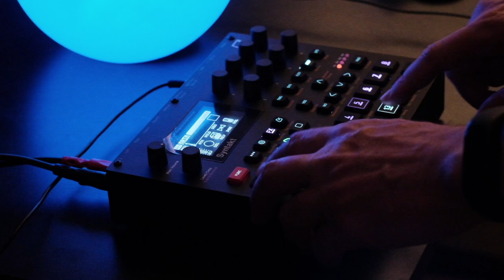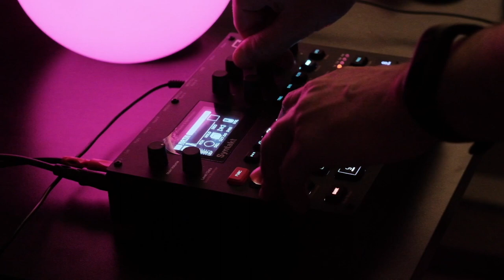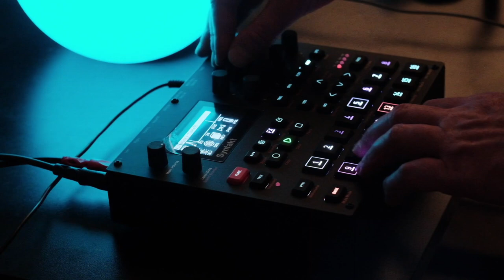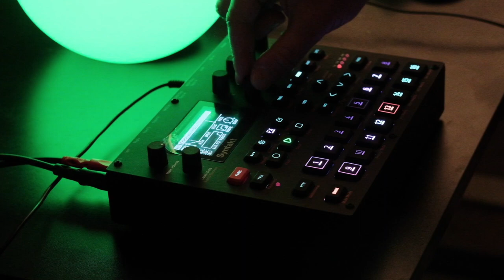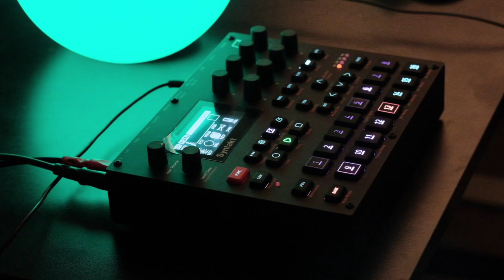Elektron Syntakt Atmospheric Slow Journey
No talking journey on Syntakt.
I tried to make smooth transitions between patterns.

Mastering was done using iZotope Ozone 9.

Recorded into OBS

I usually create ambient music, dub techno music and downtempo music. Almost all my music contains nature ambience and atmospheric sounds. My music is best described as dub, chillout, downtempo electronica, cinematic electronica, atmospheric techno.

My favourite gear is Elektron Syntakt and Ableton Push 3 for Music production. I use different synthesizers, synth, samplers and grooveboxes. I love genres like Dub, Dub Techno, Atmospheric, Ambient, Downtempo.